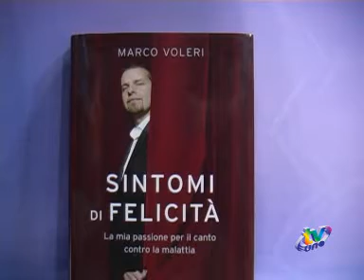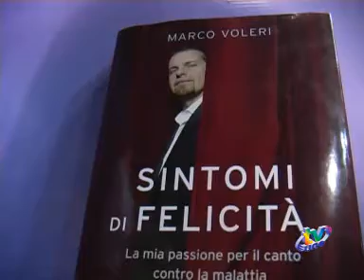LA PASSIONE PER IL CANTO CONTRO LA SCLEROSI MULTIPLA: MARCO VOLERI PRESENTA IL SUO LIBRO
TVUNO L'AQUILA - La passione per il canto contro la sclerosi multipla: Marco Voleri presenta, negli studi di TvUno, il suo primo libro "Sintomi di felicità". Dall'opera lirica alla scrittura di un libro per combattere la paura della malattia.